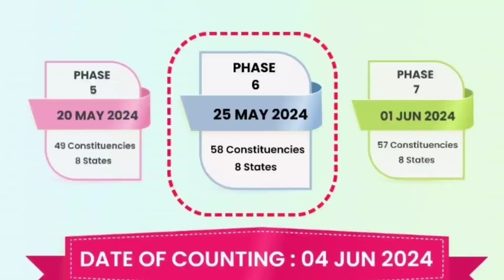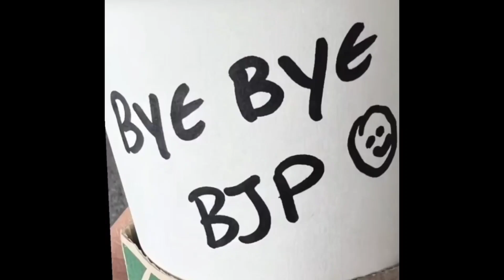Bye Bye Modi Ke Nara Charo Taraf || PM Modi Ne 'MUJRA' Karre Boldiya..😱😲